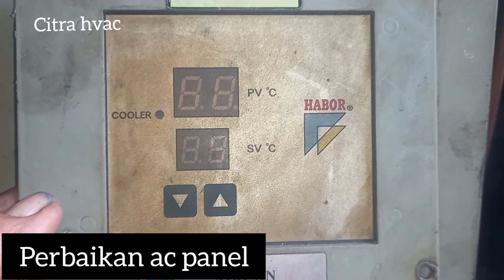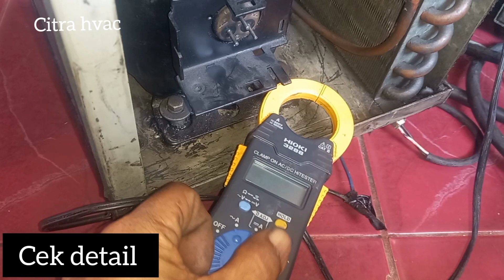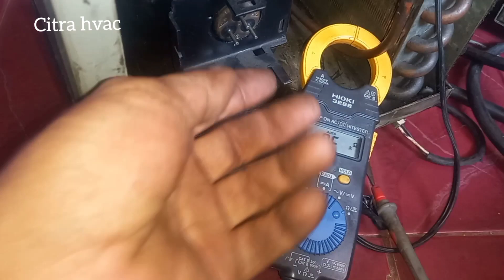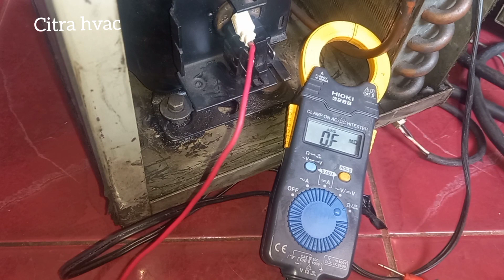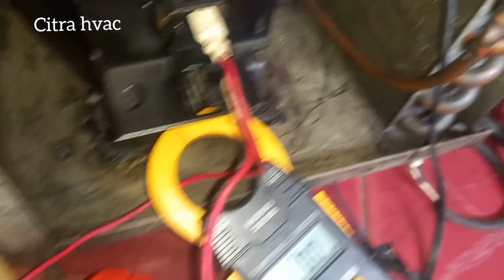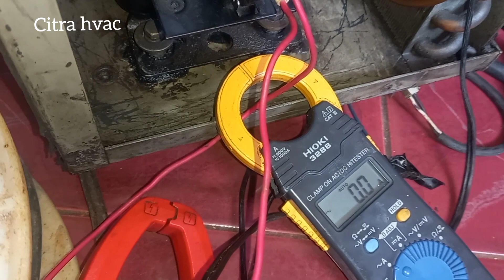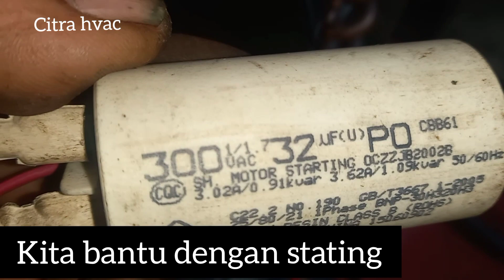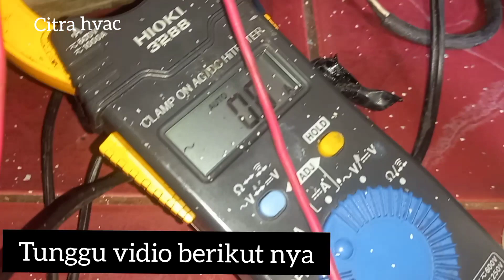service ac panel kompresor macet .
service ac panel kompresor macer . cuma pasang